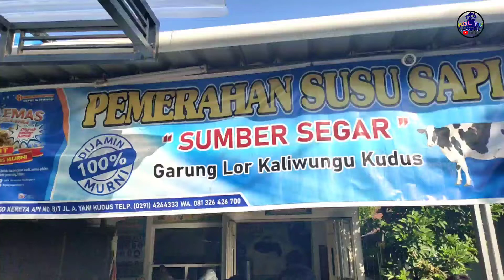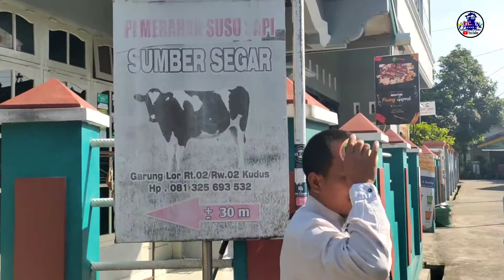Kunjungan Bupati Kudus Hartopo Garung Lor - Vaksin PMK di Pemerahan Susu Sapi "Sumber Segar"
Dalam rangka penanggulangan Penyakit Mulut dan Kuku (PMK) ternak, Dinas pertanian dan pangan kabupaten kudus mengadakan vaksinasi kepada hewan ternak. Dalam kesempatan launching vaksin di Pemerahan susu sapi "sumber segar" Garung Lor, dihadiri pula Bupati Kudus bapak H.M. Hartopo.